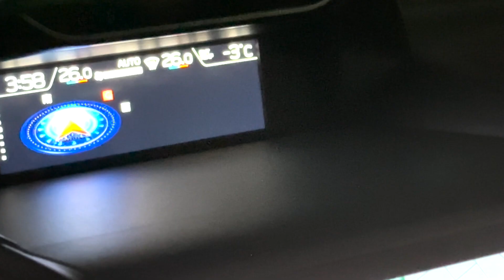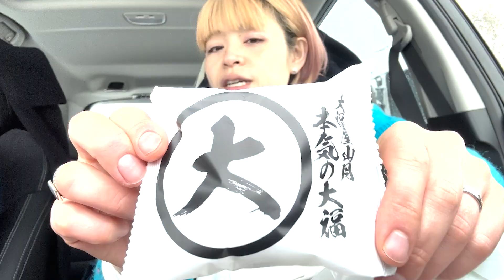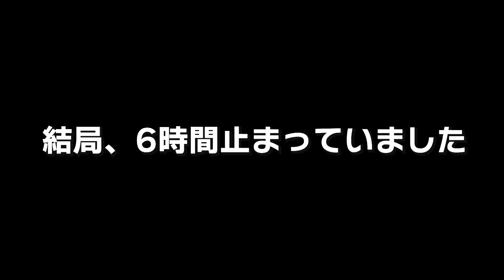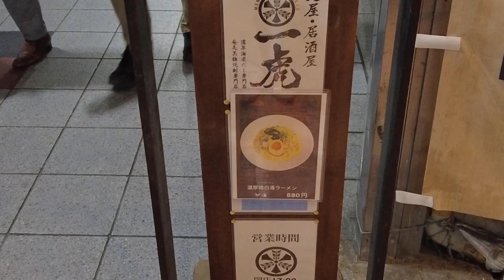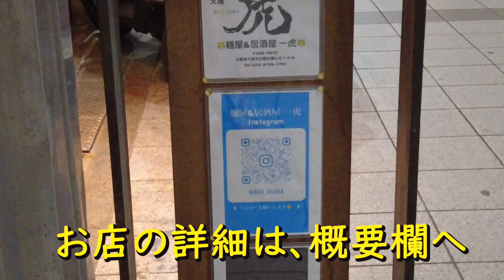飲食開業友の会 飲食業 新年会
YoutubeAudioLibraly